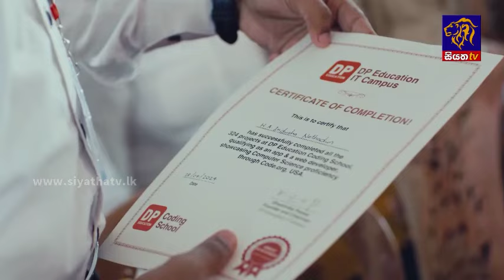සමගියට 27ක් එකතු වෙයි - හිටපු ක්‍රිකට් ක්‍රීඩක ඩිල්ෂාන්ගේ සහයත් සජිත්ට | Siyatha News